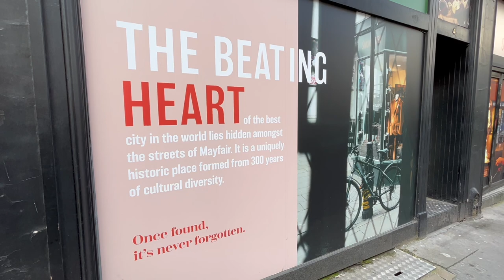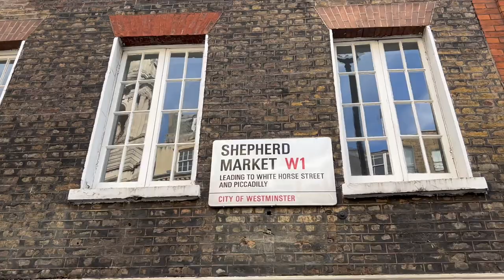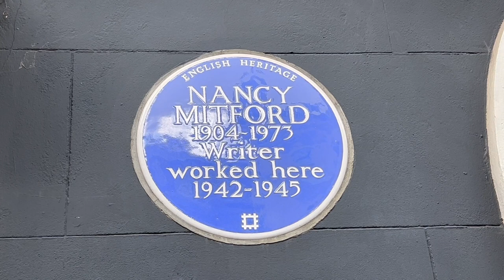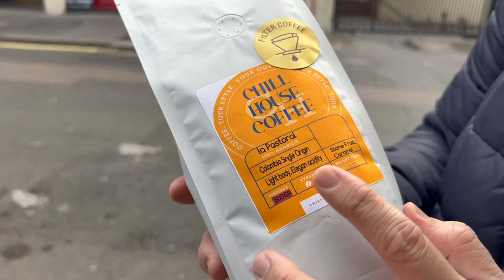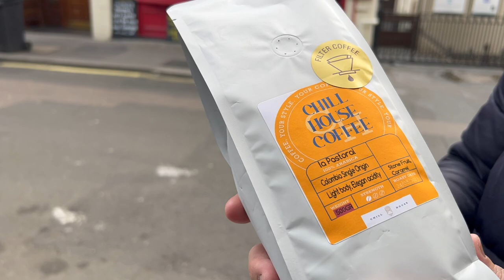What to see in Shepherd Market, Mayfair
Paul and Marcus discover a part of London off the beaten track, yet only yards from Green Park - it's Shepherd Market.

nothing by Rexlambo